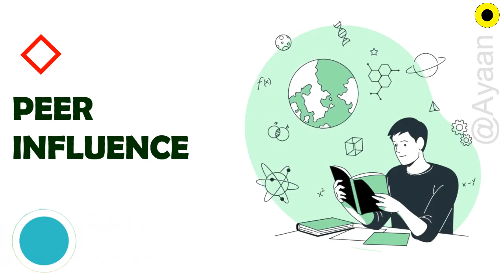लोग धोखा क्यों देते हैं ? why people cheat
Here at our YouTube channel, we are dedicated to providing you with valuable life lessons that can positively impact your personal growth, well-being, and overall happiness. Our content is designed to inspire, motivate, and empower you to navigate life's challenges and make the most out of every moment. Whether you're seeking guidance, wisdom, or just a fresh perspective, we've got you covered.

What you can expect from our videos:

Inspirational Stories: Discover powerful stories of individuals who have overcome adversity, achieved their dreams, and transformed their lives. These stories will serve as a reminder that anything is possible with determination and resilience.

Practical Tips for Personal Growth: We believe in continuous self-improvement. Our channel offers practical advice and actionable tips to help you become the best version of yourself, mentally, emotionally, and spiritually.

Mindfulness and Well-being: Learn about the importance of mindfulness and how it can positively impact your mental and emotional well-being. We'll share techniques for stress reduction, managing anxiety, and finding inner peace.

Emotional Intelligence: Explore the significance of emotional intelligence in relationships, decision-making, and overall life satisfaction. We'll provide strategies to develop greater emotional awareness and empathy.

Success and Achievement: Discover the habits and mindsets of successful individuals from various fields. Our content aims to inspire you to set ambitious goals and work towards achieving them.

Resilience and Adversity: Life is full of challenges, but our channel focuses on building resilience. Learn how to bounce back from setbacks and turn adversity into opportunities for growth.

Gratitude and Happiness: Cultivate gratitude as a powerful tool for enhancing happiness and contentment in your life. We'll share practices to help you find joy in the simplest moments.

Communication and Relationships: Strengthen your interpersonal skills and communication abilities. Our content explores the key elements of healthy relationships and effective communication.

Time Management and Productivity: Unlock the secrets of time management and productivity to make the most out of your day and achieve your goals efficiently.

Our mission is to create a positive and supportive community where you can engage with like-minded individuals, share your insights, and learn from each other's experiences. Join us on this transformative journey as we strive to make every day more meaningful and fulfilling.

Let's embark on this exciting adventure of growth and learning together!

Thank you for being a part of our Life Lessons Channel family.

With love and inspiration,

 जरूर पढ़ें...
(अवचेतन मन की शक्ति)
(The secret)
(richest man in babylon)
(law of attraction hindi)
(chanakya niti hindi)
(power of habit )
(monk who sold ferrari)
(one minute manager)